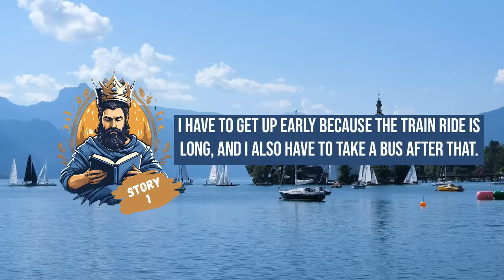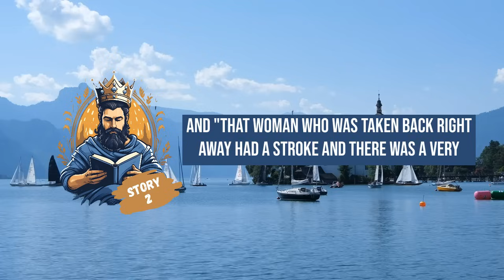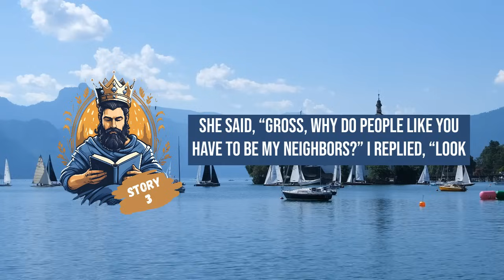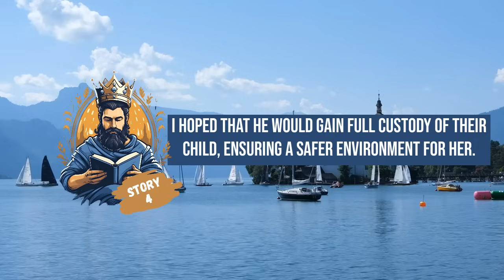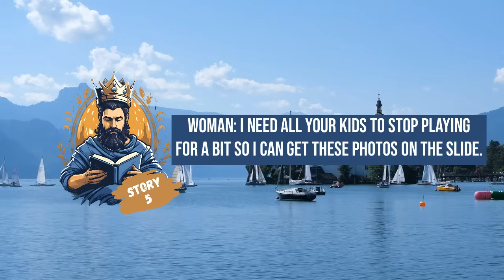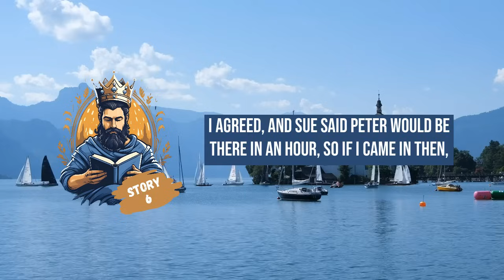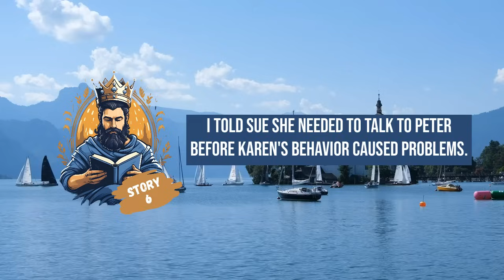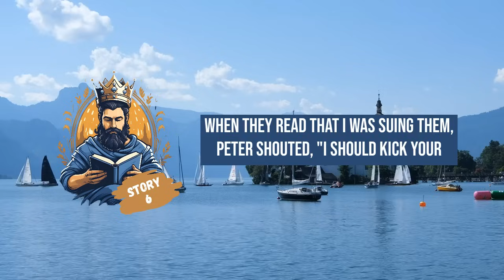Karen Assaults a Cosplayer for Refusing a Photo, Leading to a Court Battle and a $15,000 Win!